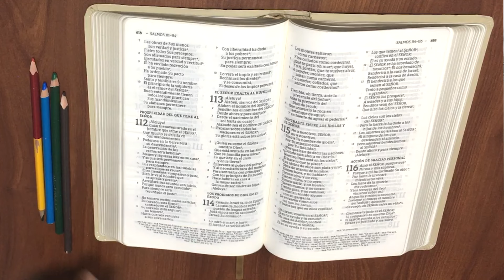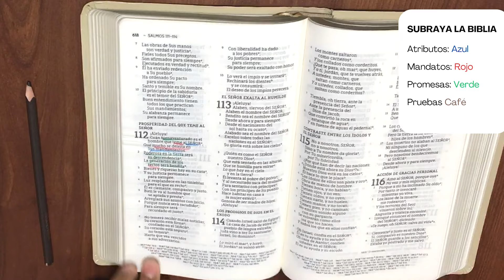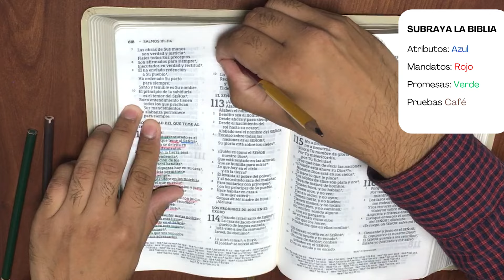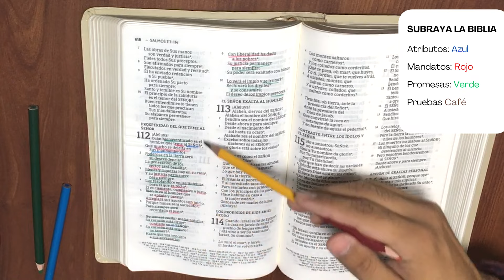¿Cómo estudiar la Biblia? 📖 | Método 1 | Subraya la Biblia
¿Cómo hacer un estudio de la Biblia correcto? En este video te compartimos un método efectivo para leer la biblia de manera apropiada.